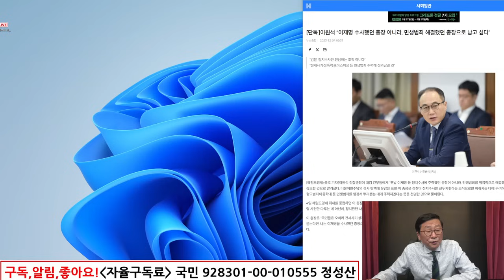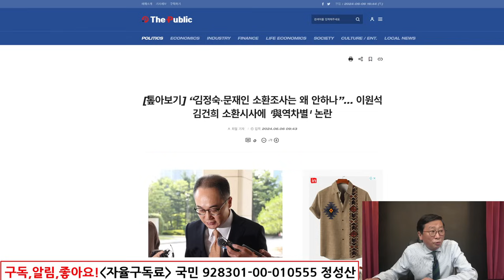(서정욱,작심!)발칵 뒤집힌 법조계! 이원석 충격발언 "이원석, 이재명 수사했던 총장아닌" 지금 난리났다!